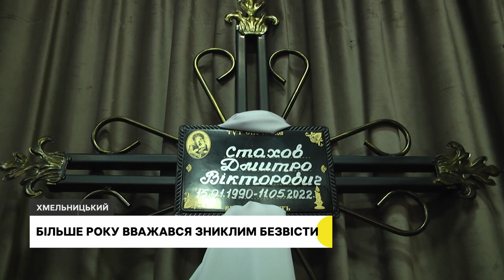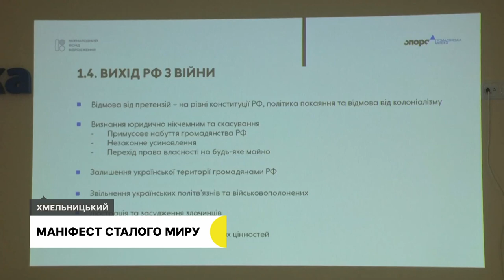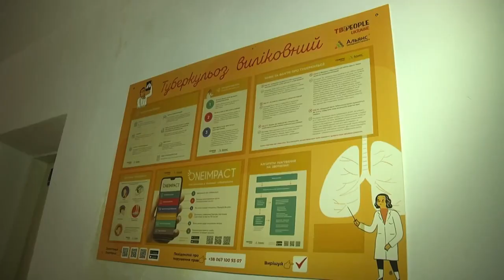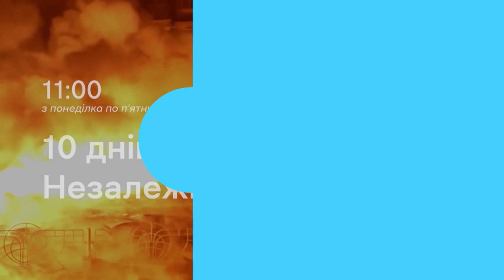Більше року вважався зниклим безвісти, акція на підтримку полонених, талісман на щастя | 6.10.23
Більше року вважався зниклим безвісти. У Хмельницькому попрощались із загиблим військовим.

«Ми не зупинимося». Понад 20 жителів області стали учасниками сьогоднішньої акції «Поверніть Героїв додому» в обласному центрі.

Талісмани на щастя. Хмельницький ювелір виготовляє оригінальні прикраси ручної роботи.